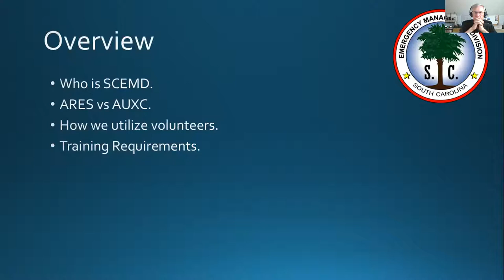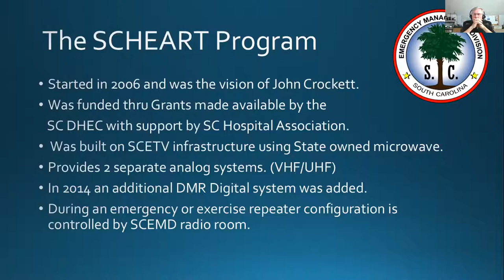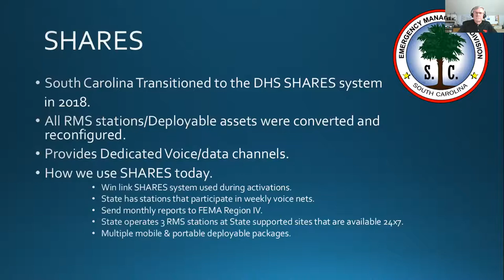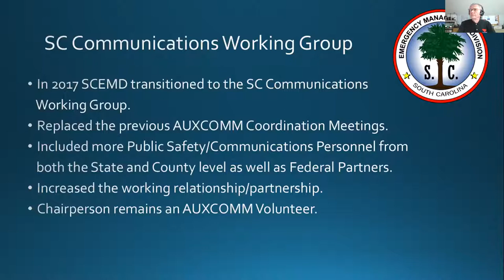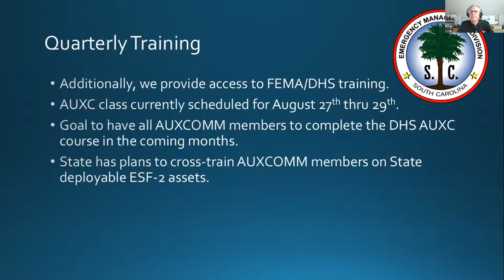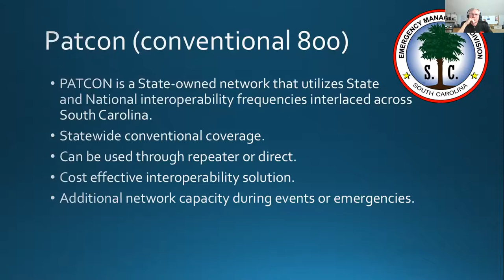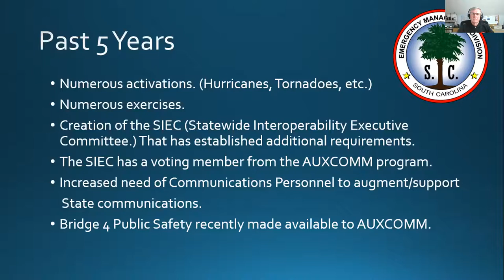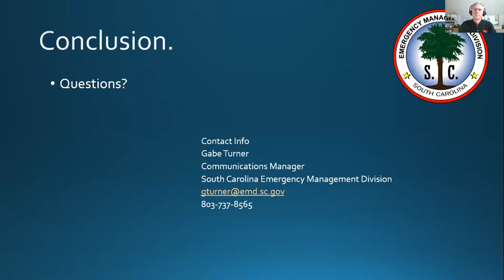SC Emerg Management Division- G. Turner, SC Comm Mgr R. Mull, AUXCOMM, Coord. R. Steadman, SC SWIC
Part of Special Series- "Emergency Management's Expectations & Utilization from Amateur Radio"